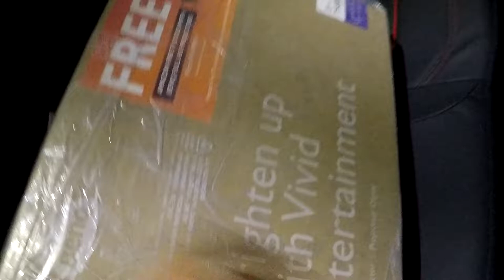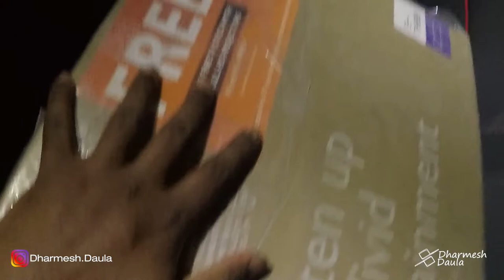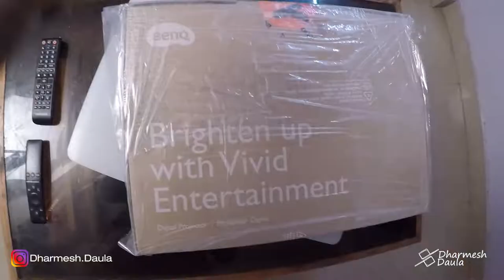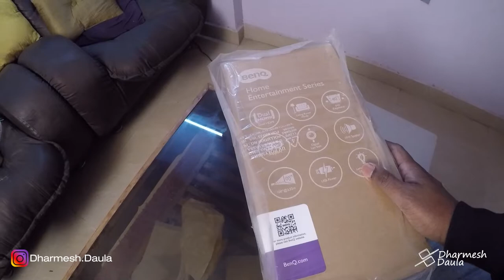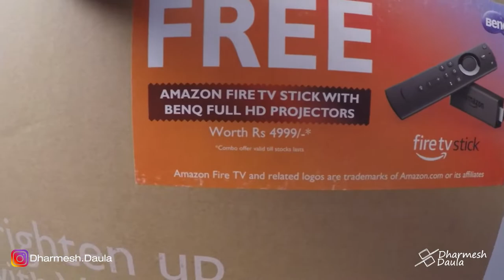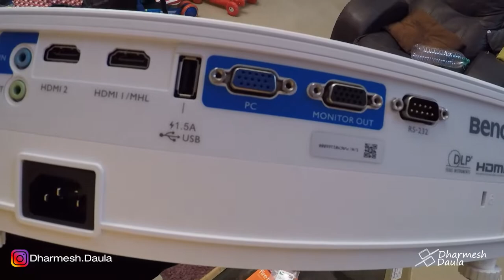BENQ TH585 Unboxing vlog | Is this the best Branded Budget Projector (With 3D support) ?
Just bought a new projector and it is super Amazing.